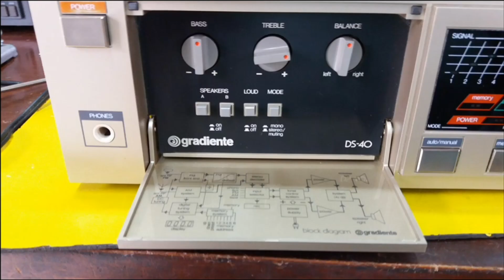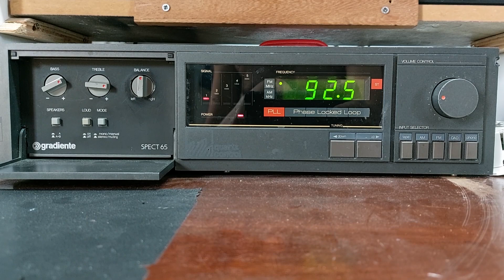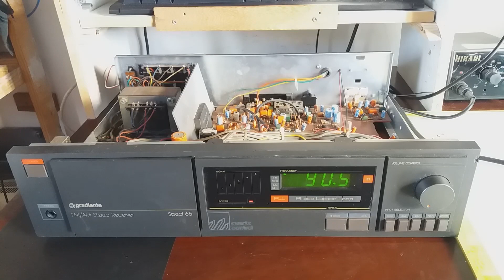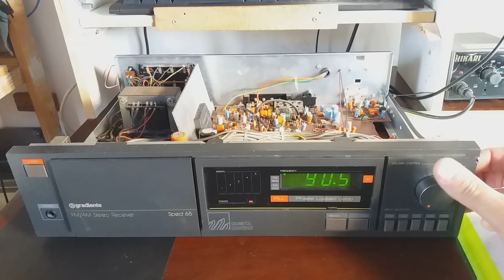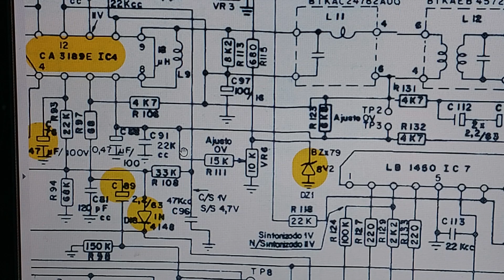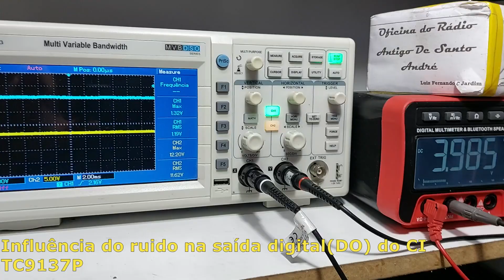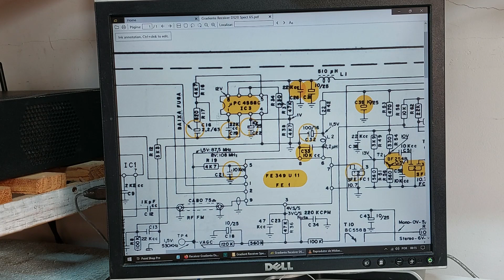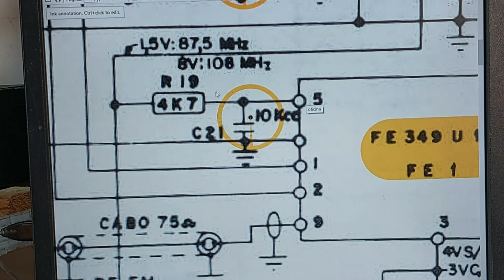Receiver Gradiente Spect 65 (Spect 76, Spect 87, DS20, DS40)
Esquema e Manuais:
Todos os esquemas usados nos meus trabalhos estão disponíveis para download em meu Google Drive... Acesso:
Não deixe seu contato de email ou telefone nos comentários, alguém pode se passar por mim e te aplicar um golpe.